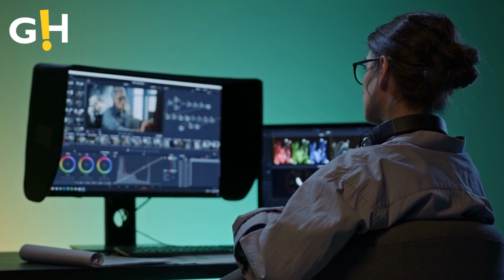Google's Controversial AI Tool Can Change Your Face | Gossip Herald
Google's latest foray into the world of artificial intelligence has ignited a fierce debate about the ethical implications of AI-powered image manipulation.